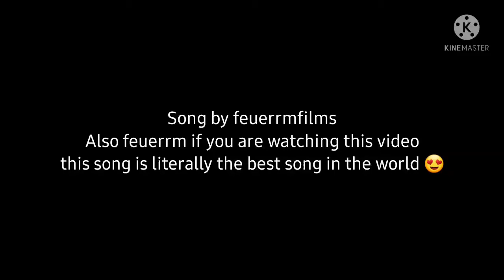Feuerrm - Worldwide (Official Music Video) but it is reversed ft.feuerrmFilms(Ultimate Cringe)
Also feuerrm if you are seeing the description,Good luck with knockdowns:P